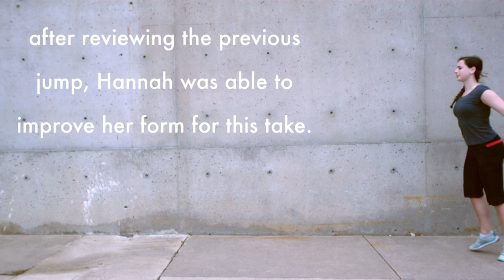TCU - Materials Research [Dance]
Dance movements at 1000 fps.